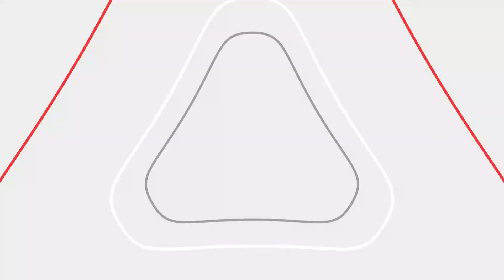Nissan Silvia con Swap de motor de 350Z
Un Nissan Silvia del 82 modificado para correr en pistas. Increible transformaciòn que veràs acà.